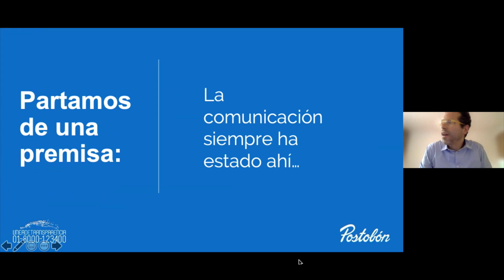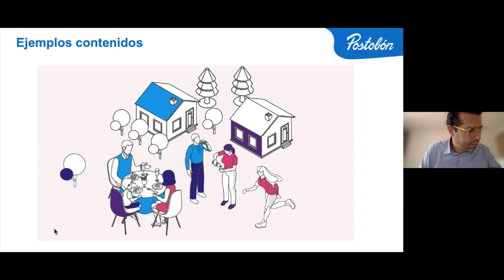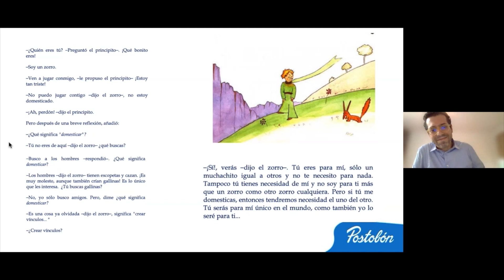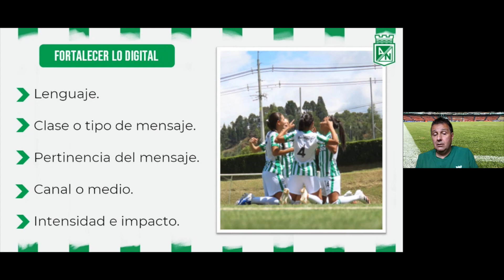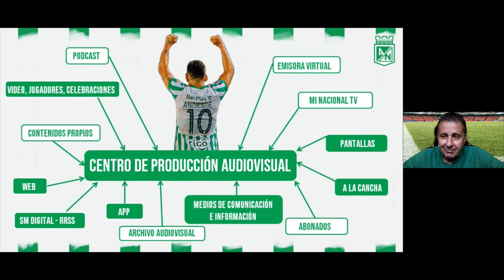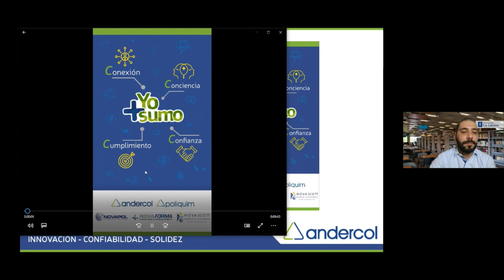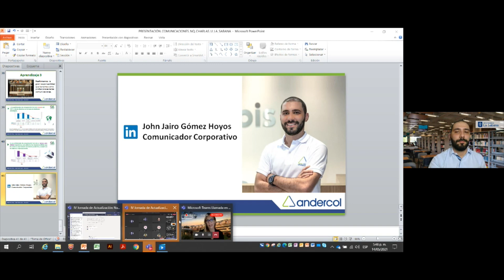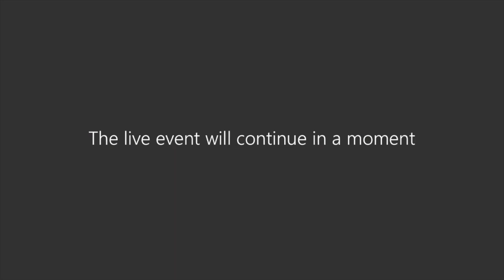IV Jornada de Actualización - Especialización en Gerencia de la Comunicación Organizacional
Durante la IV Jornada de Actualización de la Especialización en Gerencia de la Comunicación Organizacional, reflexionamos en torno a casos reales de comunicación organizacional en pandemia de tres empresas: Grupo Orbis, Postobón y Atlético Nacional.

Presentó: Jalena Jácome.